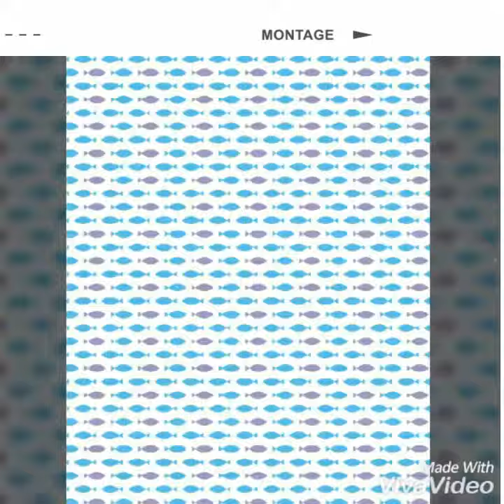Billudu thanda shiva